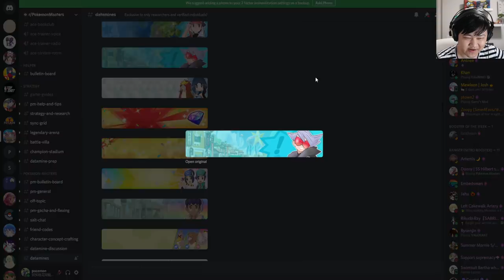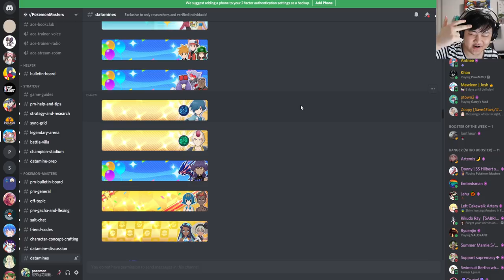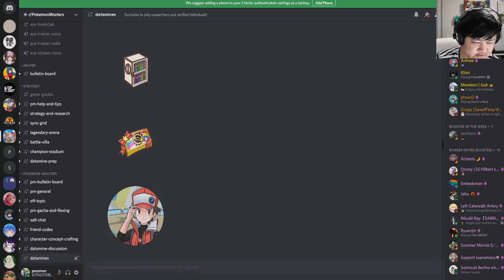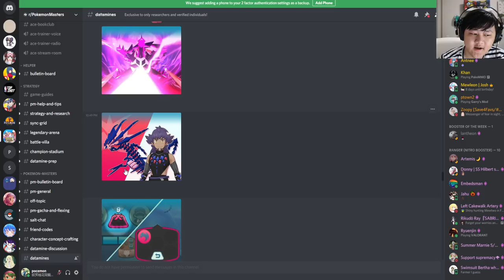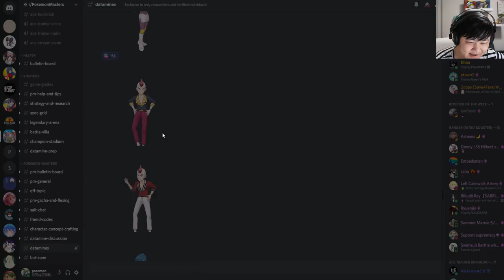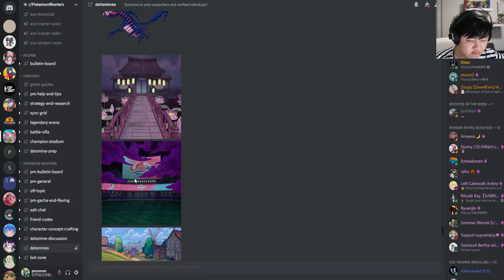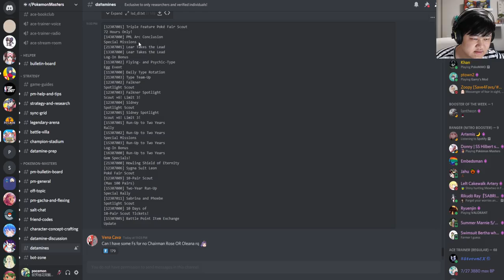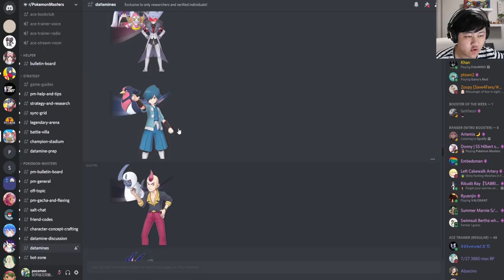Sabrina EX! SS Leon & Eternatus! Sidney and More! 2nd Anni Run-up Datamine! | Pokemon Masters EX